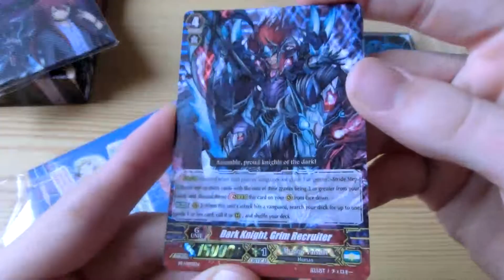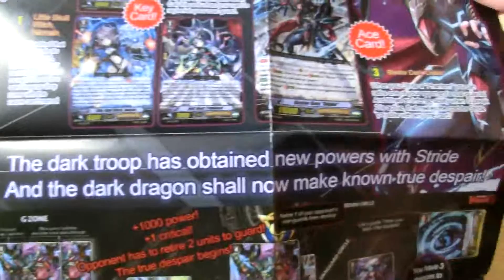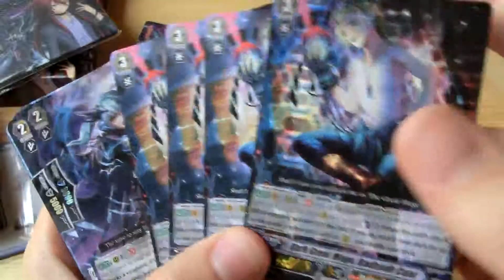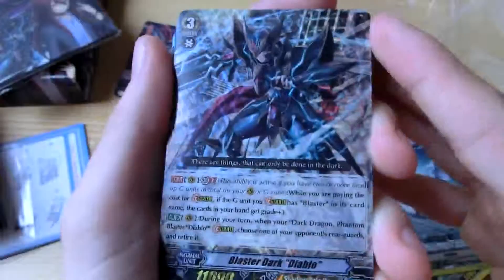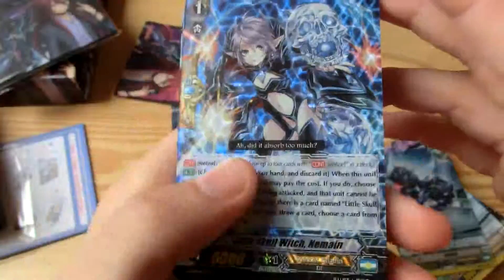Cardfight!! Vanguard Boostershow: G Legend Deck 01 The Dark Ren Suzugamori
Legend Deck - Shadow Paladin